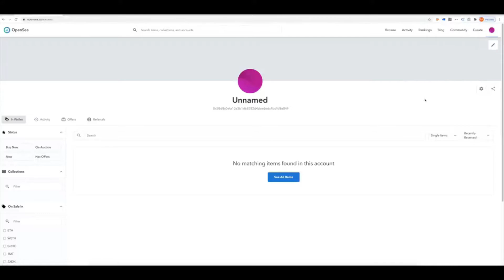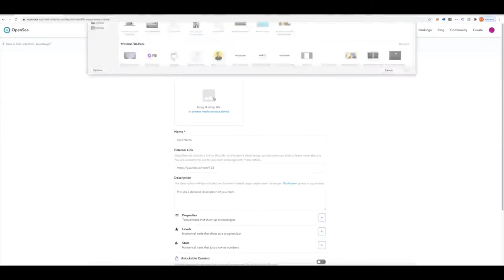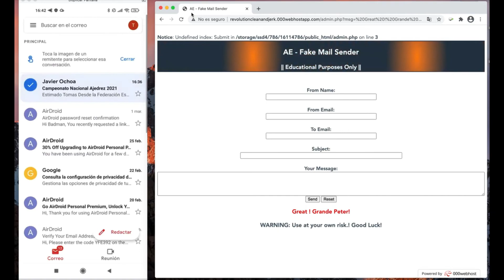Millonario robo en OpenSea afecta a cientos de NFTs